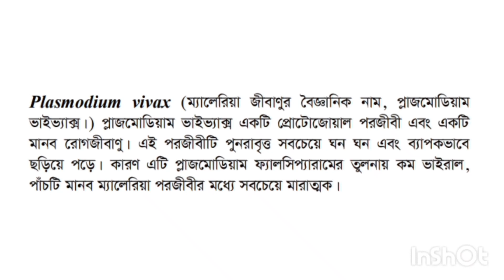ম্যালেরিয়া জীবাণুর বৈজ্ঞানিক নাম || জীবনপাঠ || এসএসসি জীববিজ্ঞান || SSC Biology Chapter-1